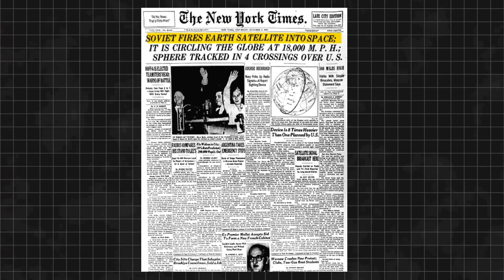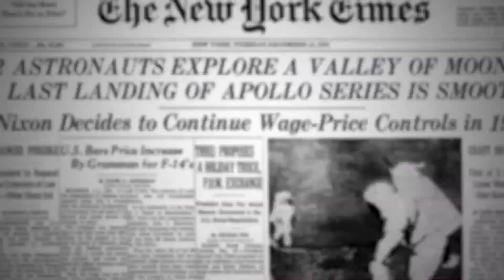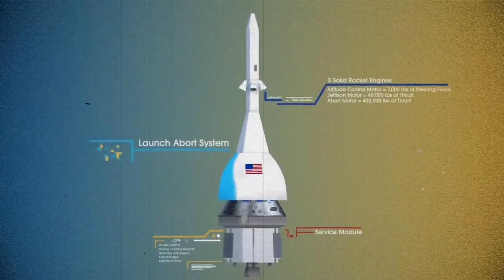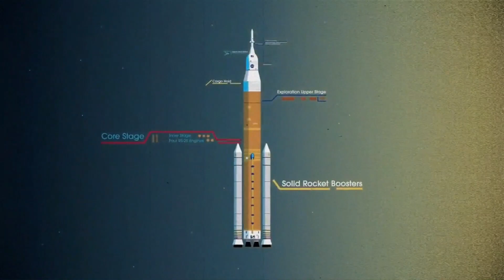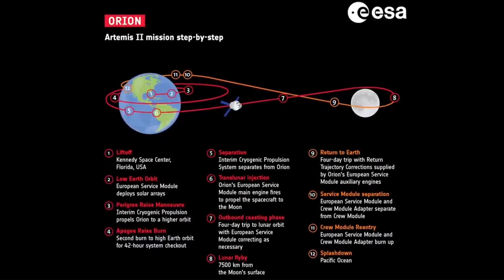Artemis 3 | NASA is sending humans back on Moon | Next Moon landing.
🚀 Embark on a Lunar Journey with Artemis III: NASA's Next Moon Landing! 🌕

Get ready to witness history in the making as NASA gears up for an extraordinary mission: Artemis III, the monumental return of humans to the Moon's surface. 🌏🌒

In this captivating video, we delve into the awe-inspiring details of Artemis III, the latest chapter in space exploration. Join us as we explore the cutting-edge technology, meticulous planning, and the remarkable teamwork behind this daring endeavor. 🛰️👨‍🚀👩‍🚀

Discover the incredible spacecraft that will carry the crew safely to their destination, and learn about the astronauts who will venture into the cosmos, pushing the boundaries of human achievement. 🚀✨

From the gravity-defying challenges of deep space to the breathtaking lunar landscapes waiting to be explored, we unravel the science, innovations, and ambitions that drive Artemis III forward. 🌌🌠

Whether you're a space enthusiast, a science aficionado, or simply curious about humanity's next giant leap, this video offers a front-row seat to the excitement and anticipation surrounding Artemis III. 🌌👨‍🚀

Join us as we countdown to the launch, as we hold our breath during the descent, and as we celebrate the triumphant return of humans to the Moon with Artemis III. Don't miss this thrilling journey that promises to redefine our understanding of space travel and pave the way for even greater cosmic achievements. 🌠🌍🌓

Artemis III
 NASA Moon Landing
 Lunar Exploration
 Space Travel
 Moon Mission
 Astronauts
 Spacecraft Technology
 Lunar Landscapes
 Human Spaceflight
 Space Science
 Moon Surface
 Deep Space Exploration
 Artemis Program
 Space Innovation
 Cosmic Achievements
 Next Moon Landing
 Space Enthusiast
 Lunar Journey
 Space Ambitions
Space History
artemis progra
artemis
moon landing
nasa artemis program
moon
artemis 1
artemis mission
moon mission
nasa artemis
how artemis program works
artemis the next moon landing
artemis mission explained
project artemis
what is the artemis program
nasa moon mission
artemis moon
artemis missions,artemis project
artemis moon mission,
artemis 1 launch
moon mission 2024
artemis 1 explained
artemis nasa
nasa moon
artemis program nasa
apolo 11
apolo NASA
Spacenews
breaking news